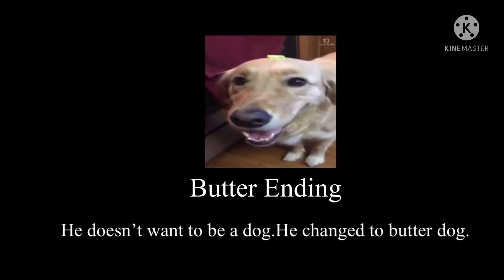What the dog doin all endings.